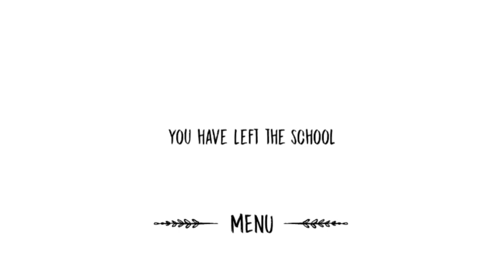Thanos Nun full gameplay.